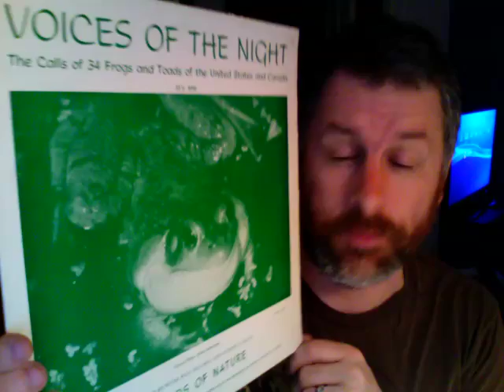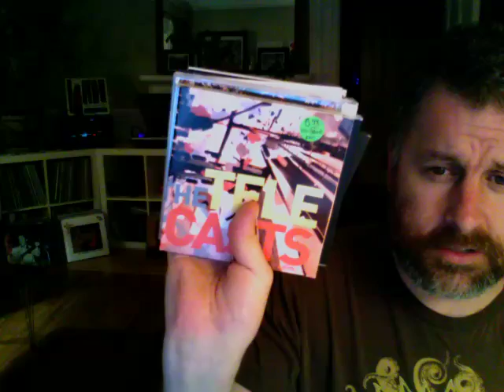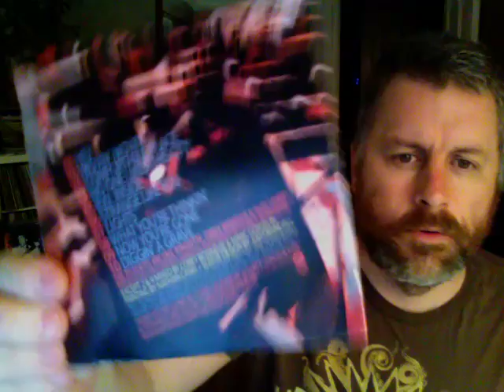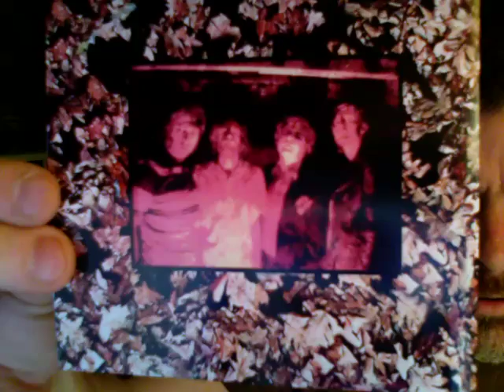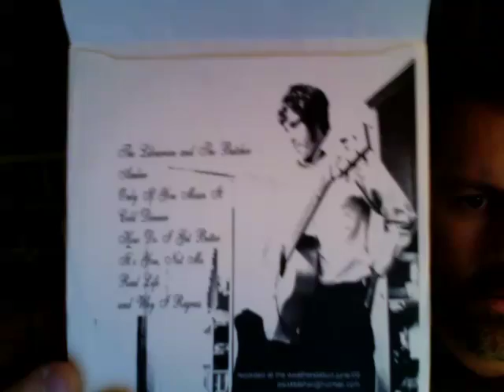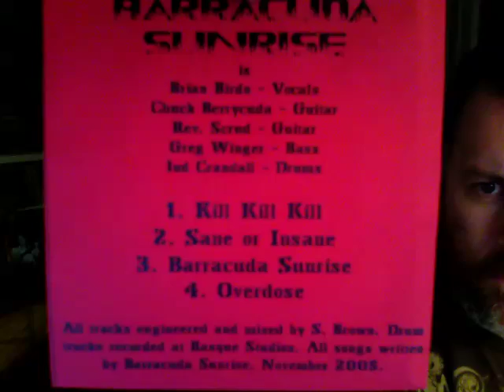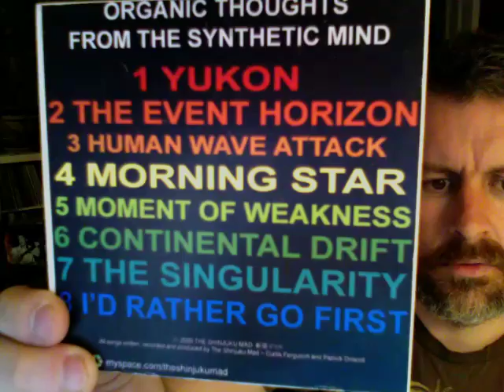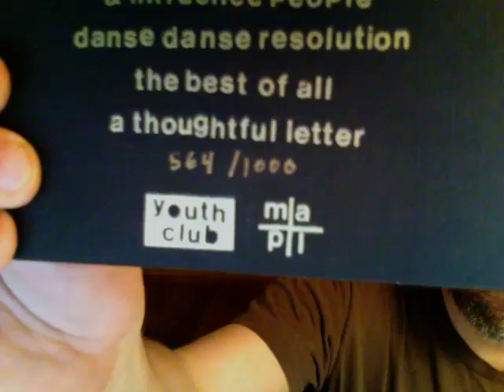Answering Andy's 150 Subs Contest - Local Music Session - Congrats Man!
You deserve every last one my friend! Awesome questions!